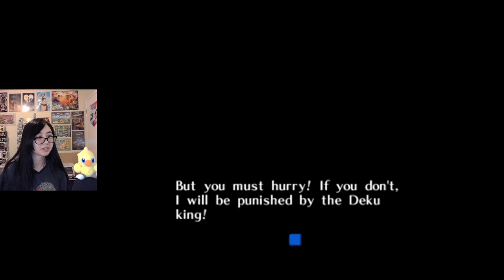Sakon These - First Time Majora's Mask | Part 3